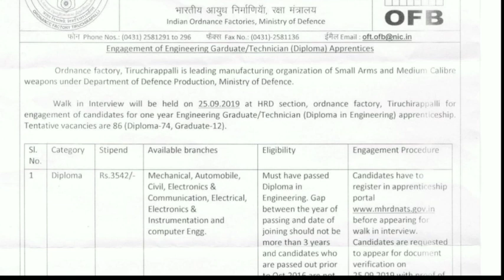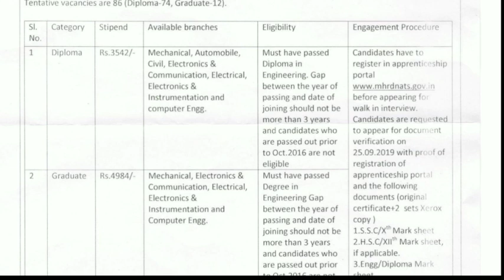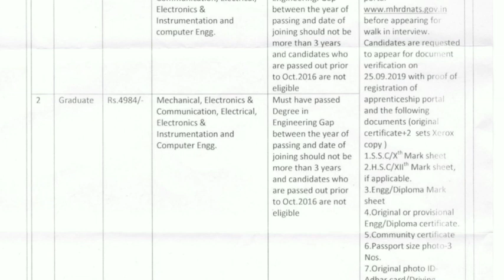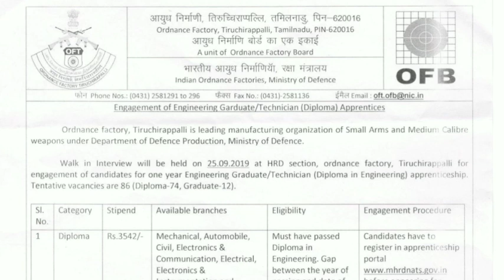திருச்சி துப்பாக்கி தொழிற்சாலையில் வேலைவாய்ப்பு